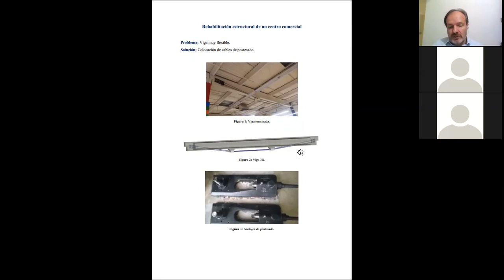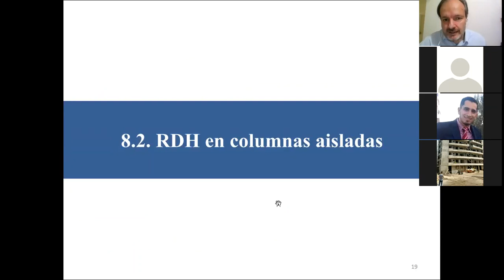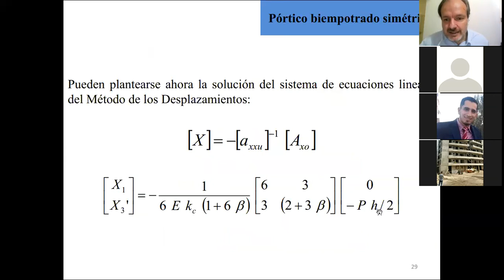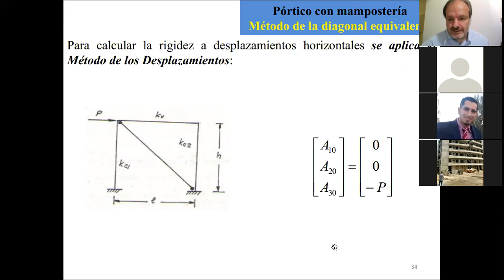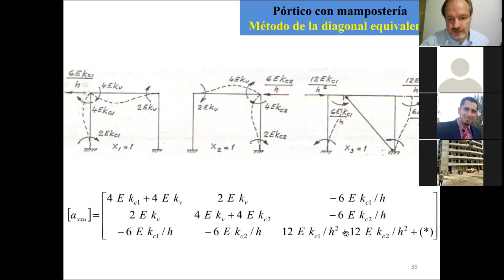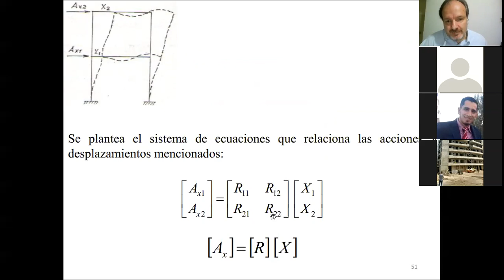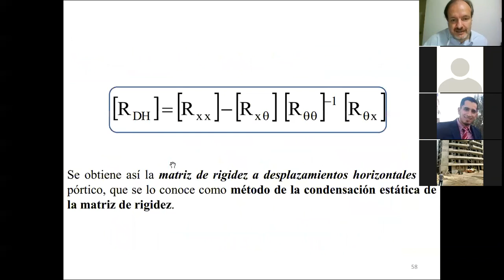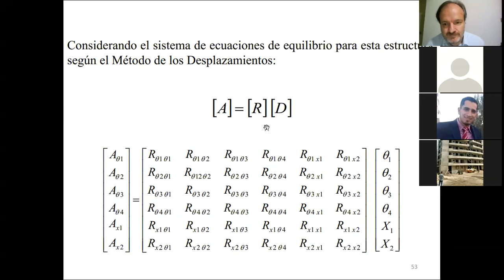AEI – U 5 – Rigidez a desplazamientos horizontales: Clase on line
Este video se refiere al curso de Análisis Estructural I del 4to año de Ingeniería Civil, en la Facultad Regional Mendoza, de la Universidad Tecnológica Nacional. Se determina la rigidez a desplazamientos horizontales de columnas y pórticos (con y sin mampostería), de uno o más niveles. Los cálculos se realizan en función del teorema de los trabajos virtuales, el método de los desplazamientos, y el método de la condensación estática de la matriz de rigidez. En la primera parte se considera la rehabilitación de una viga isostática, consistente en aumentar su rigidez a desplazamientos verticales.